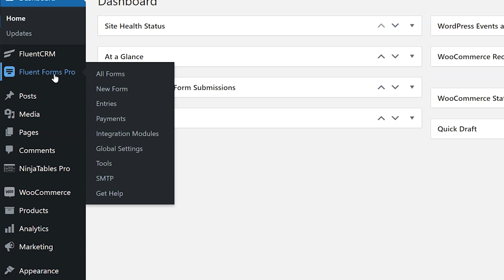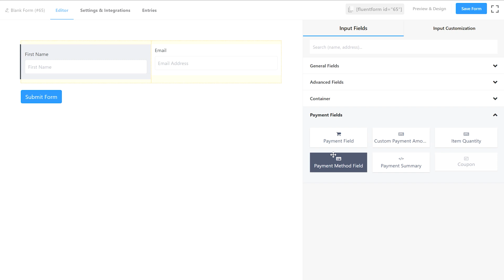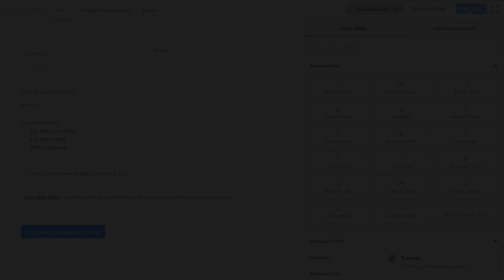How to Make an Order Bump for your Online Store | Fluent Forms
When someone purchases from your website, you can make them buy or add relevant products into their cart by adding an option alongside the checkout form in a form of checkbox. Order bumps are the perfect way of getting users to add additional products to their cart.

To make your order bump process successful, you have to design them in a good-looking yet easy-to-use way. Fluent Forms can help you to create some powerful and rich order bump forms for your eCommerce website.

In this video, we will show you how to add an order bump form in WordPress with Fluent Forms in just a few minutes.

Fluent Forms is a resourceful WordPress form builder plugin that makes form building simple. With abundant prebuilt form templates, input fields, and integrations at hand, crafty things like lead generation become a child’s play.

Fluent Forms Pro comes with plenty of affordable plans to choose

Intro: (0:00)
What is Order Bump?: (0:10)
Create Order Bump form with Fluent Forms: (0:33)
Edit the submit button: (2:15)
Do the custom CSS design: (2:33)
Subscribe to our social channels: (3:01)